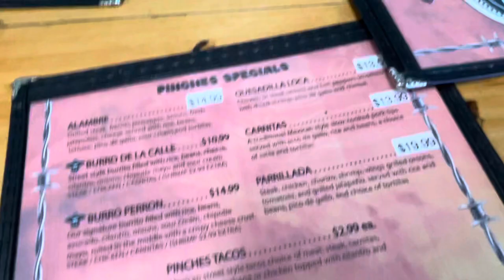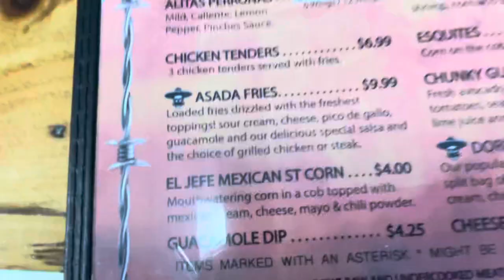Vlog: Pinches Tacos! We Tried Mexican Street Corn 🌽